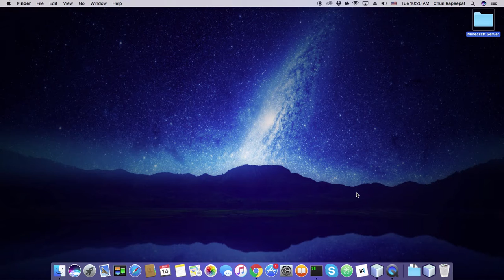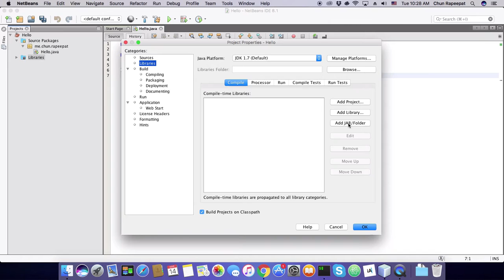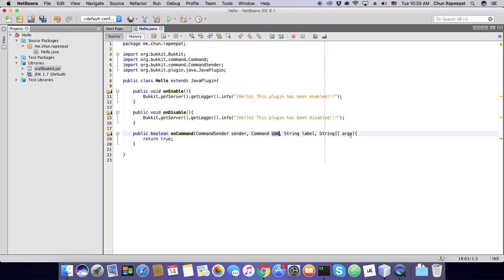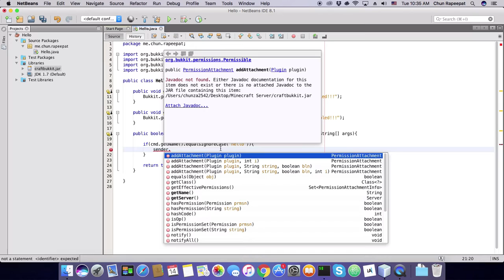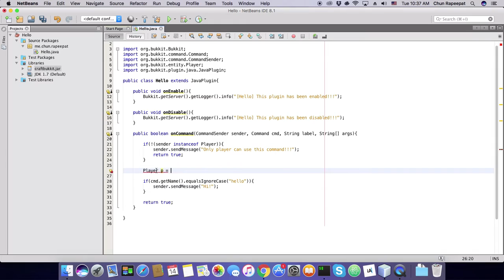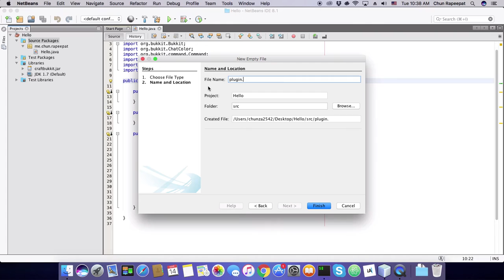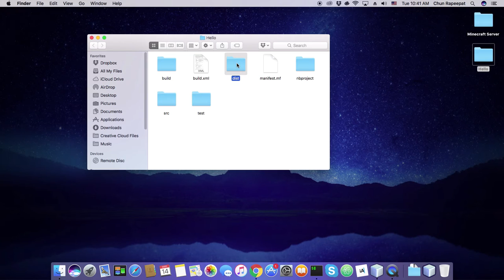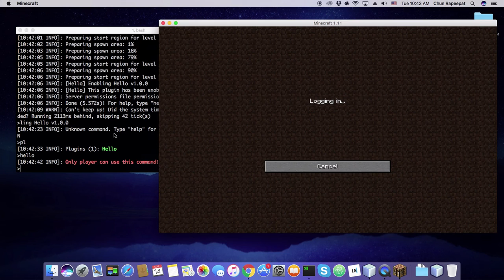เขียนปลักอิน Minecraft Bukkit ~ EP1: เริ่มต้น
เขียนปลักอินวีดีโอแรก ถ้าสงสัยเขียน comment ใต้คลิปไว้ได้เลยนะครับ